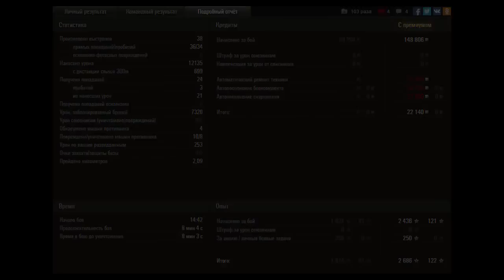Вестфилд. T110E5. Рэдли-Уолтерс.